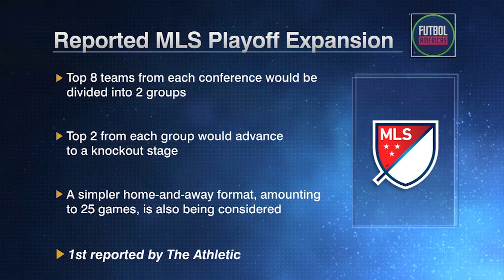‘I am NOT cool with it!’ Why changing the MLS playoff system might not be a good thing | ESPN FC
ESPN FC’s Sebastian Salazar and Herculez Gomez are joined by MLS commentator Jon Champion on Futbol Americas. The guys discuss possible changes to the playoff system in MLS and Jon has some concerns they might not work well for the league.